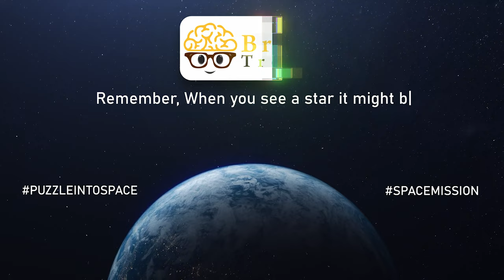Launching World's 1st Puzzle Into Space: Unveiling a Galactic Puzzle Adventure! | Brain Tree Games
🚀 Prepare to be amazed as we shatter boundaries and send a jigsaw puzzle into the cosmos! Join us on this incredible journey as we become the first in the world to launch a puzzle into space. Witness the puzzle's ascent to 100,000 feet and its battle against -51°C temperatures.